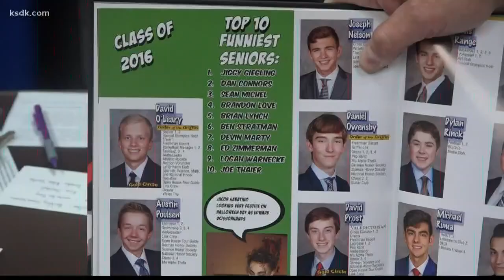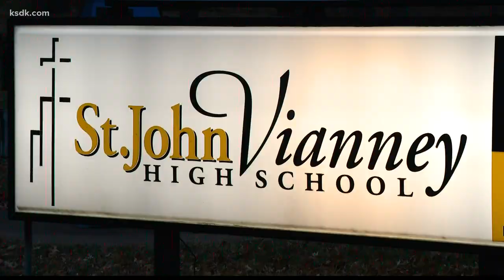Logan Warnecke graduate remembered as 'talented athlete'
Logan Warnecke is the "special young man" Vianney High School's President says was always happy, on the go and making people laugh.

In fact, before he graduated in 2016 Logan was named one of Vianney's Top 10 Funniest Seniors.